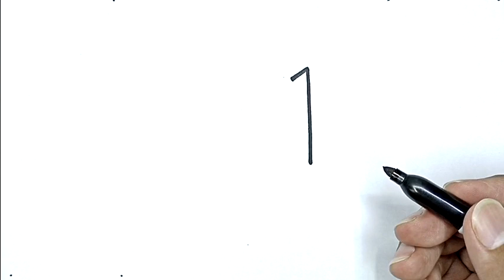How To Draw Ice Cream With Markers With Number 1 | Simple Drawing Tutorial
Get an easy how-to drawing video here, I'm sure you all can draw with a little practice. The easiest way to learn to draw is by following the drawing steps on this channel. Even for beginners, the video tutorials here are very easy to follow.